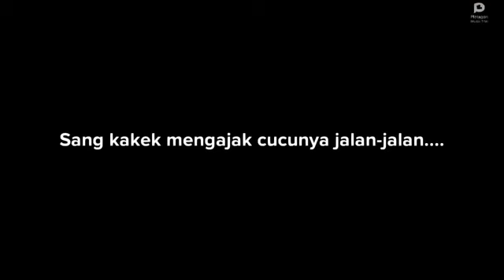sunangunungjati sunan wali#islam#surabaya#madrasah